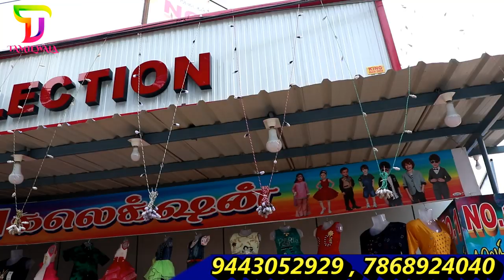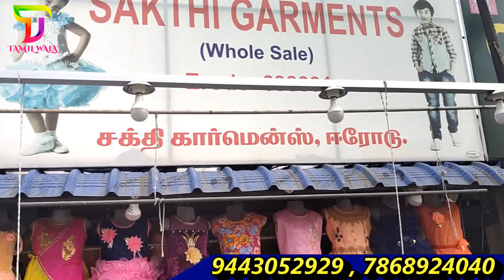READY MADE girls & boys dress in one place / No. 1 Sakthi Garments / ERODE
No. 1 Sakthi Garments ( No. 1 collections )
Opposite to erode head post office, Periyar nagar, Gandhiji road erode - 638001
GOOGLE MAP :

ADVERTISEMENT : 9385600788